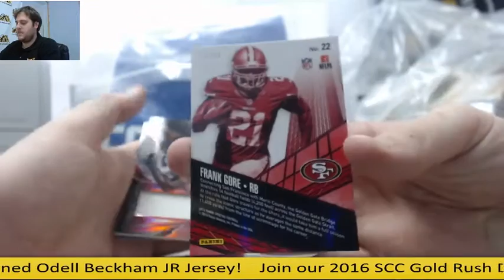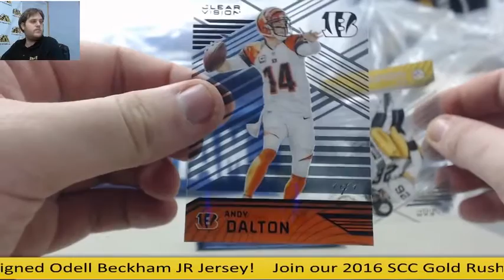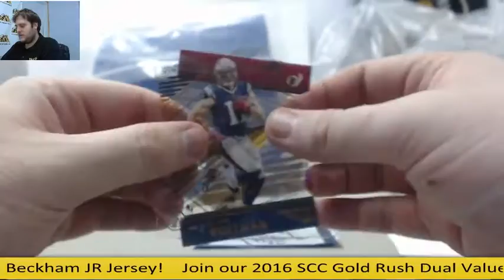Brasco- 2016 Tri-Star Odyssey FB & 2016 Clear Vision Live Box Break